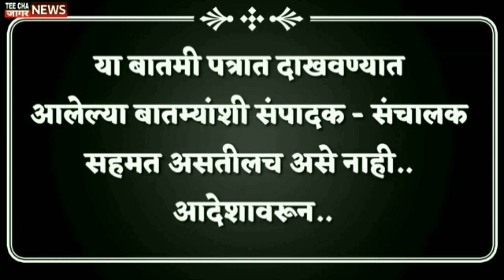पत्रकार संघटनेच्या वतीने पत्रकार दिन व पुरस्कार प्रदान सोहळा